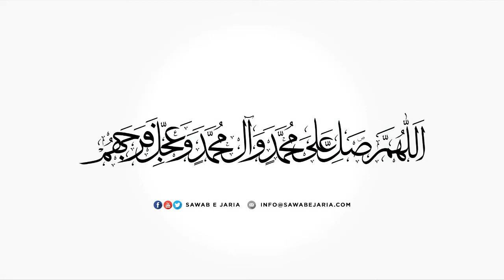Maulana Mustafa Ali Vakil Sahab | Shahadat e Imam jaffer e Sadiq as. | 15th may 2022 [SawabeJaria]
Maulana Mustafa Ali Vakil Sahab

Shahadat e Imam jaffer e Sadiq as.

15th may 2022

[SawabeJaria]